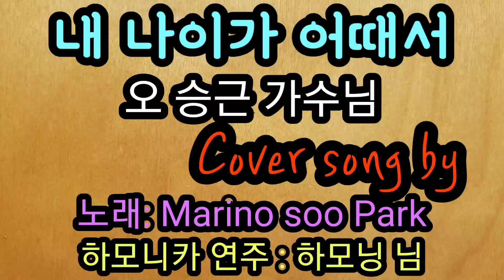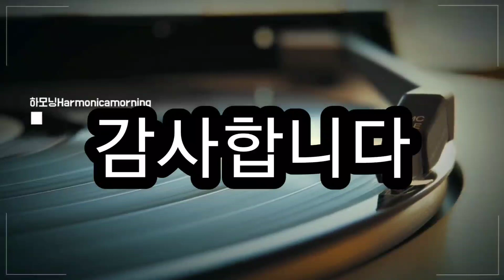내나이가어때서"오승근 가수님노래하모닝님하모니카연주에합연을했습니다#americanfarmlife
히모닝님의하모니카연주영상에 제가 커버송으로 합연했습니다 영상은 하모닝님이 허락해주셨습니다.
감사드립니다  하모닝님^^
내나이가 어때서  오승근 가수님 노래 커버곡입니다